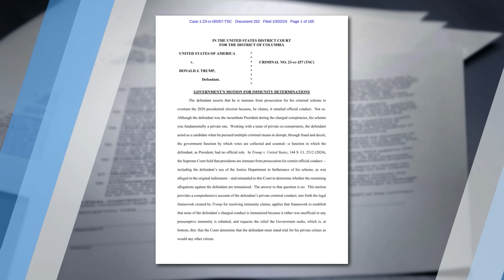Critical Moment for Jack Smith’s Trump Case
The Biden-Harris Department of Justice is again blatantly interfering in the 2024 presidential election. Last week, we told you about Special Counsel Jack Smith’s latest move to bring unseen evidence against President Trump in his superseding indictment of the former President. And now, just 33 days until Election Day, a federal judge unsealed the evidence.
In the brief, Smith details many of the charges he’d like to bring against Trump. He highlights that several of Trump’s closest advisors criticized the President’s claims of the 2020 election being stolen. In particular, Smith details multiple interactions between Trump and Pence in the final days of his presidency.
All these accounts allegedly prove that Trump tried to overturn the 2020 election. Yet much of it is nothing more than hearsay. In continuing to prosecute Trump with such weak evidence, Smith could have inadvertently given Trump a clear path to the White House.